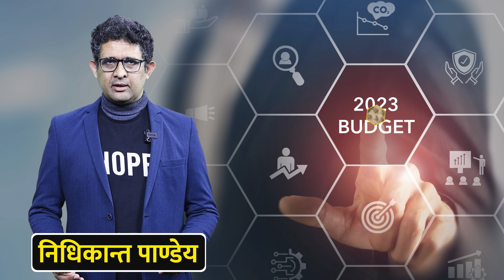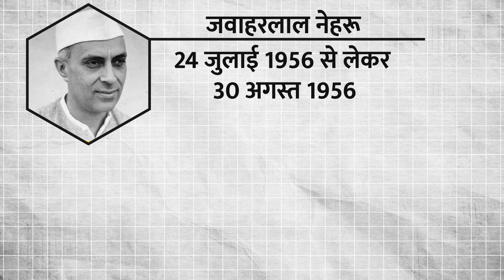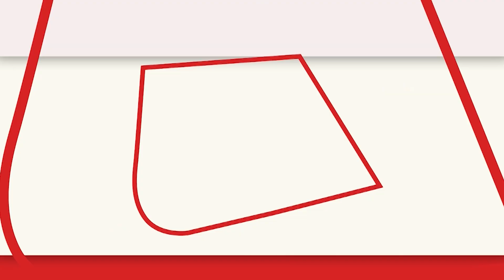देश के 3 Prime Minister संसद में प्रस्तुत कर चुके हैं Budget, क्या PM Modi भी पेश कर सकते हैं बजट?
एक फरवरी 2023 को पेश होने वाला है मोदी सरकार का बजट. वित्त मंत्री निर्मला सीतारमण पांचवीं बार आम बजट पेश करेंगी. लेकिन क्या आप जानते हैं कि भारतीय इतिहास में ऐसे मौके भी आए हैं, जब देश के प्रधानमंत्री ने बजट पेश किया है?

Modi government's budget is going to be presented on February 1, 2023. Finance Minister Nirmala Sitharaman will present the budget for the 5th time. But do you know that there have been occasions in Indian history when the Prime Minister of the country has presented the budget?